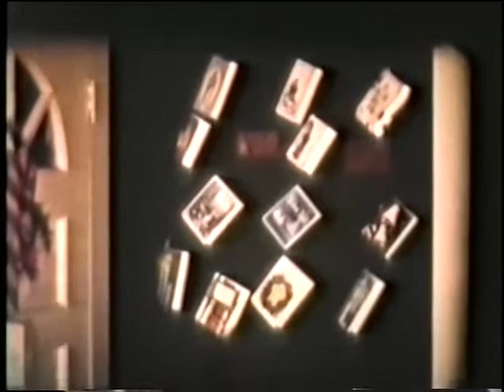Shirah Home Movies - Christmas 1963